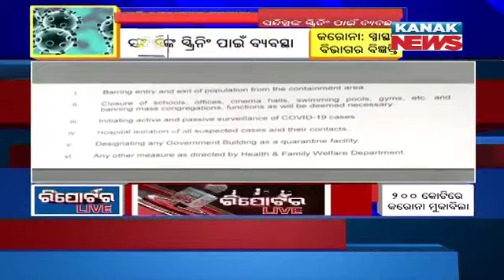Reporter Live: CM Declares Coronavirus As State Disaster, Health Dept Issues COVID-19 Regulations